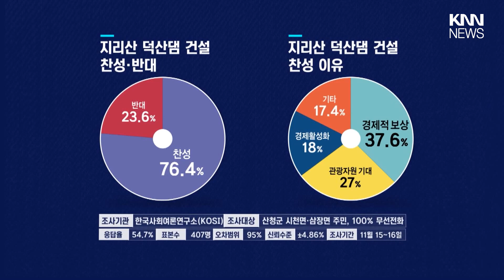물공급 논란 언제까지? 내년 총선 이슈로 부상하나 / KNN